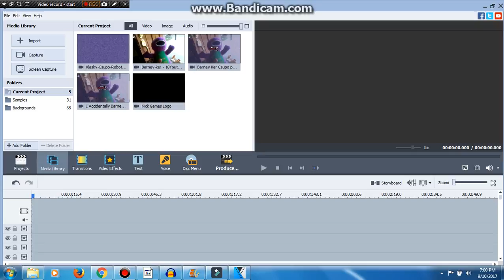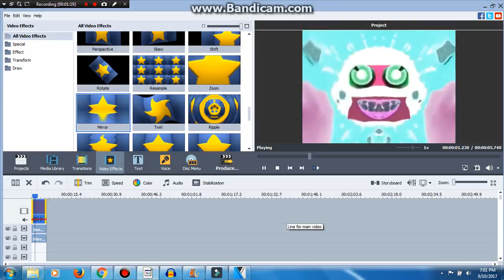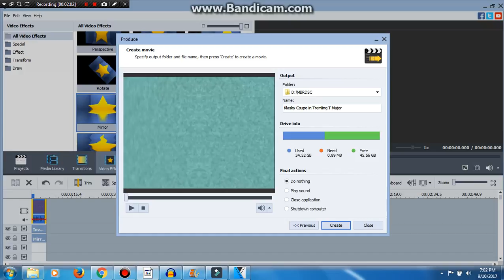How to make Tremling T Major